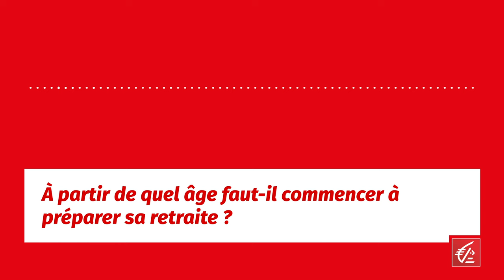Votre question du mois #8 : à partir de quel âge faut-il commencer à préparer sa retraite ?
Chaque mois, un expert répond à l’une de vos questions autour d’une thématique patrimoniale. Dans cet épisode, c'est Jean-François Collin, responsable de l'expertise patrimoniale à la Caisse d'Epargne Bretagne Pays de Loire, qui répond à l'une de vos questions les plus posées sur la préparation de la retraite.